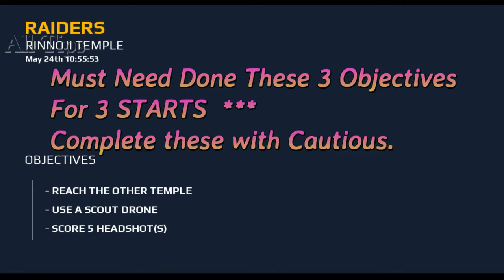☑️ Gameloft - Modern Combat 5 - Blackout Episode 02 Raiders Chapter 2 Rinnoji Temple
Modern Combat 5: Awakening_ 02 RAIDERS_ CHAPTER 2_ RINNOJI TEMPLE__ How To Get 3 STARS...Mission 04
Must Need Done These 3 Objectives For 3 STARTS, Complete these with cautious. Watch the video
🔵 All-Tips for all popular online/ offline games

- Call of Duty®: Heroes GamePlay Trailer (1080p) | Android/ iOS/ Windows |Walkthrough Part 1
- Best Agent of Modern Combat Vursus | Running | High speed | Best Agent | MI-NU
- How to play 2nd mission | Modern Combat 5 | VENICE SPEC OPS
- How to play Alien Shooter 2 | Alien Shooter 2 Reloaded | 1st Mission | Games | all tips:
-How To Play the 2nd mission | VENICE | SPEC OPS | of | Modern Combat 5: Black out | Walkthrough:
-How To Play the 1st mission | VENICE | THE LIE | of | Modern Combat 5: Black out | Walkthrough:
- Modern combat 5 | Get 100 credits for free | | 100 Credit | Credit Ticks | Credit Tricks | Credit Tips
- Most easy mission of Modern Combat 5 eSports FPS 2017 | Game tips | get more credit | more coin
- How to get more credit and xp | Modern combat 5: eSports FPS | Play sniping | Downtown | all tips

video games
game tips
game trick
game help
game tutorial
game tutorial

Future games: Coming soon...
Assassin's Creed
asphal 8
asphal 9
Watch dog
The Legend of Zelda: The Wind Waker
The Elder Scrolls IV: Oblivion
The Witcher 3: Wild Hunt
Tomb Raider
Silent Hill
Half-Life 2
Mass Effect
Call of Duty
Contra
Dark Souls
The Last of Us
Mortal Kombat
Destiny
Dragon Age
Resident Evil
Okami
Star Fox 64
Final Fantasy
Metroid
Grand Theft Auto V
Minecraft
Tetris
War
Overwatch
BioShock
World of Warcraft
Destiny 2
Red Dead Redemption
Half-Life 2
Donkey Kong
Metal Gear Solid
Dark Souls
Resident Evil
Super Smash Bros. for Nintendo 3DS and Wii U
Counter-Strike
Grand Theft Auto: San Andreas
Pokémon Red and Blue
Resident Evil 4
Pac-Man
Chrono Trigger
Assassin's Creed
Dota 2
Final Fantasy VII
Hearthstone
Half-Life
Fallout 4
Fallout 3
play gta vice city
8 ball pool
motorbike